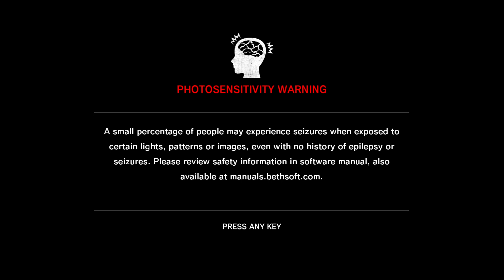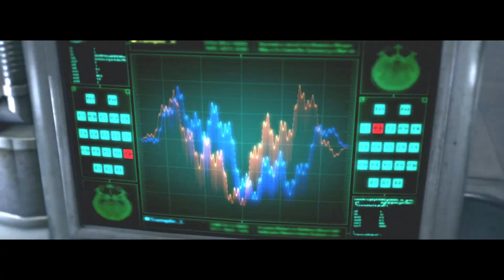The evil within (part 3)